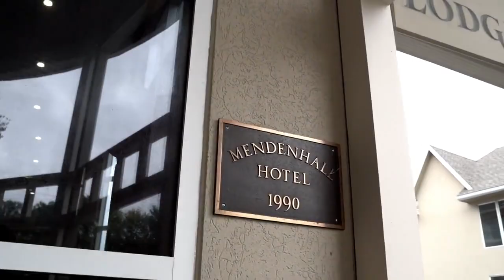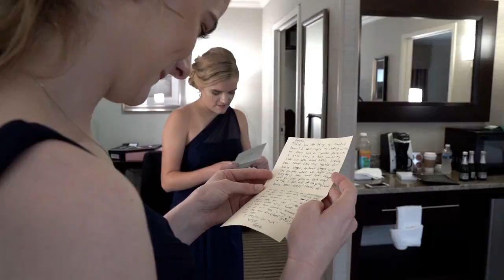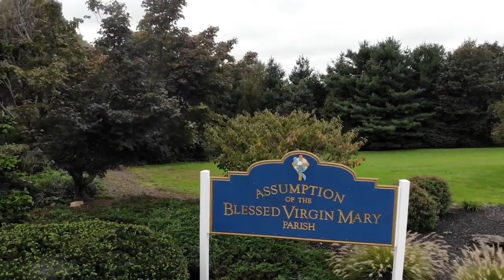The Forwood Wedding Movie